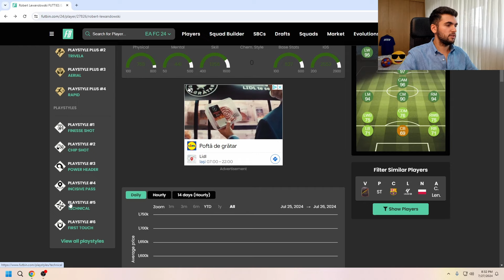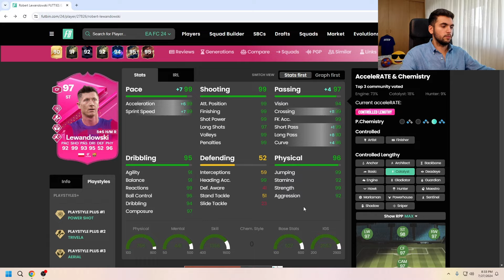99 SHOOTING!🔥 97 FUTTIES Lewandowski Player review - EA FC 24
97 FUTTIES Lewandowski
FC 24 Lewandowski
FC Lewandowski
0:00 Intro
1:16 Gameplay
3:51 Overall
5:24 Lewandowski vs Benzema